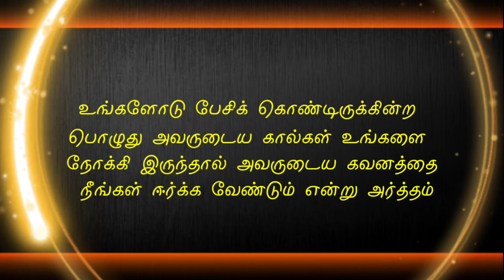09 Signs A Person Likes You Secretly